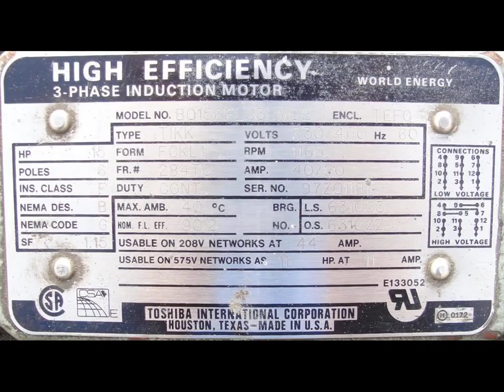Becker Pumps Corp oil flooded rotary vane vacuum pump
Becker Pumps Corp oil flooded rotary vane vacuum pump. Model U4.400 SA/K. Vacuum pump has a pumping speed of 283 cfm and a vacuum to 2.5 Torr. Pump has a 3" NPT inlet and a 4" NPT outlet. The pump is driven by a 15 hp 1165 rpm motor. Serial number 1469721. Requires 230/460 vac 3 phase electrical supply.